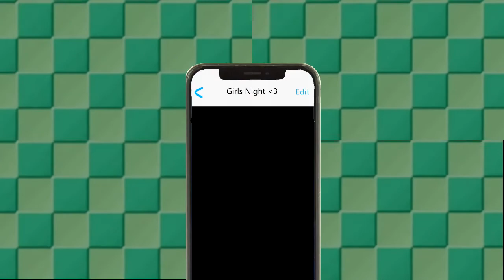Smashing the Bechdel Test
It's International Women's Day, and these ladies are planning the ultimate celebration. Can their love conquer all?

Music in order:
-Mass Destruction (Shin Megami Tensei: Persona 3)
-Mango Tango - Neon Jungle (Double Dragon Neon)
-Mermaid Factory (Shantae Half-Genie Hero)
-Meanie Boss (Freedom Planet)
-Boss Abobo (River City Girls)
-Crimson Blitz (Lightning Returns: Final Fantasy XIII)
-Psycho Soldier (Super Smash Bros Ultimate (EN and JP versions))
-Your Affection (Shin Megami Tensei: Persona 4)

This video has our biggest cast list yet (with player in parenthesis):
-Aerith (Zapp)
-Alex (Zapp)
-Bayonetta (Zapp)
-Byleth (YadoR)
-Corrin (Zapp)
-Daisy (Zapp)
-Inkling (YadoR)
-Isabelle (YadoR)
-Jigglypuff (Zapp)
-Lucina (Zapp)
-Min Min (YadoR)
-Palutena (Zapp)
-Peach (YadoR)
-Pichu (YadoR) (notch ears indicates female)
-Pokemon Trainer (YadoR) (using solo Ivysaur, whom the smash community has deemed female)
-Robin (Zapp)
-Rosalina & Luma (YadoR)
-Samus (Zapp)
-Sheik (Zapp)
-Tifa (YadoR)
-Wii Fit Trainer (YadoR)
-Zelda (Yador)
-Zero Suit Samus (Zapp)

Apologies for not including Pyra/Mythra. We simply did not have the time to incorporate them into a finished video slated to release on this specific day.